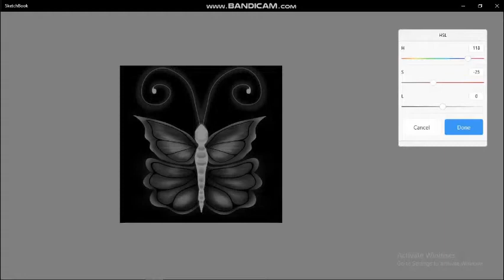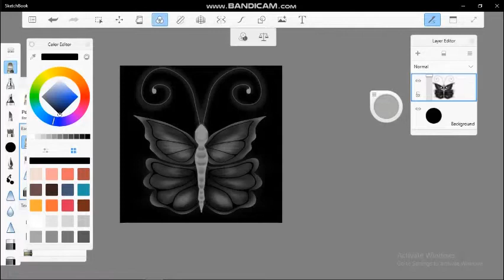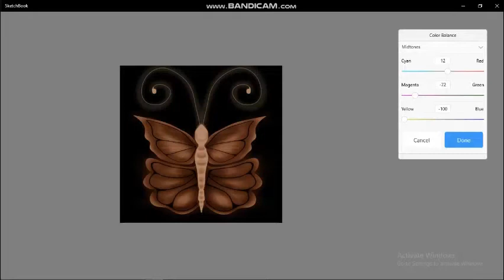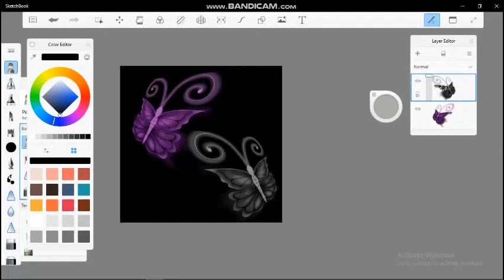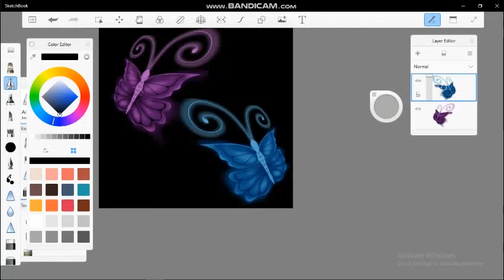satisfaction Drawing color of Butterfly | Day 33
How to color butterfly with HCL and Color Saturation..